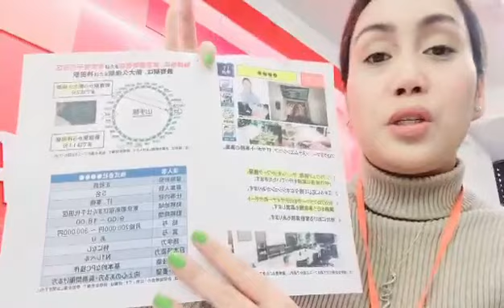2/7 IT Management, Web Programmers, Web Designs, Shinju-ku & Chiyoda Ward, Tokyo/20-30万 with Bonus